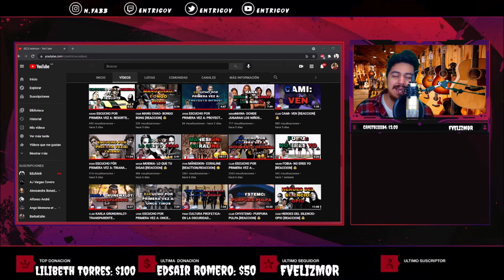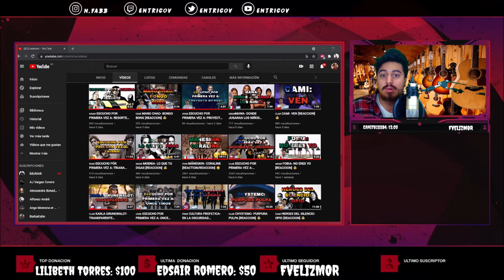🙏🏻 ¡GENTE HABLEMOS UN SEGUNDO! 🙏🏻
Hasta aca mi reaccion amigos,
Sientanse libres de dejarme mas canciones 🤩

¡Saludos! 🤗